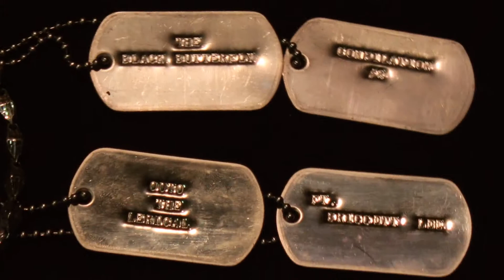Out-O The Lerical - Name On The Chain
Music video by Out-O The Lerical performing Name On The Chain. (c) 2013 Black ButterFly Records